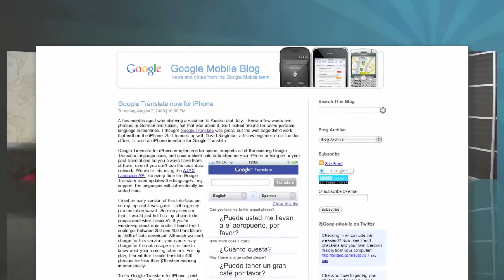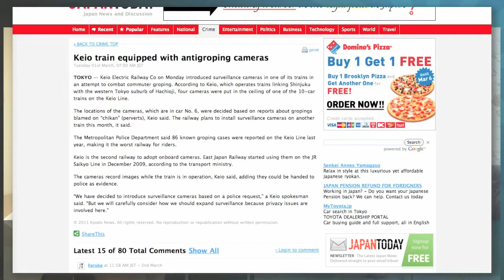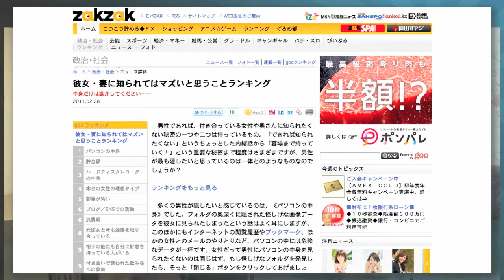Ep. 16 - Bad Communication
- I hope you all don't think it's too self-indulgent to feature the content of the other project I do with co-host Andrew Hawkins, but I thought it was about time that Bad Communication had its very own video preview on the Bridges site. Although I'm sure that most of you who follow this podcast also know about Bad Communication, on the slight chance that any of you out there haven't heard about the podcast, here's a short collection of clips of some of the highlights from the past year.

***Show Notes***
Our full episodes go live every Thursday evening and can be found on our main site and on YouTube.